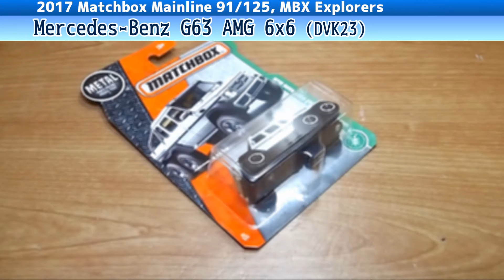マッチボックス メルセデス・ベンツ G63 AMG 6x6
6輪のGクラス